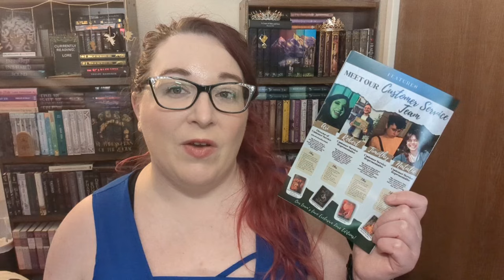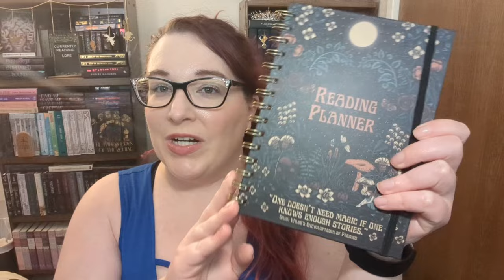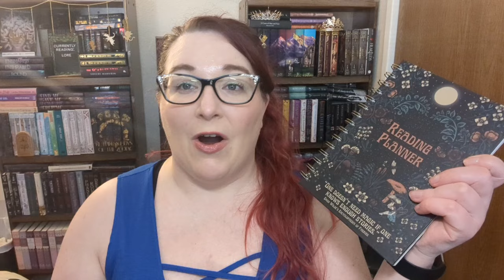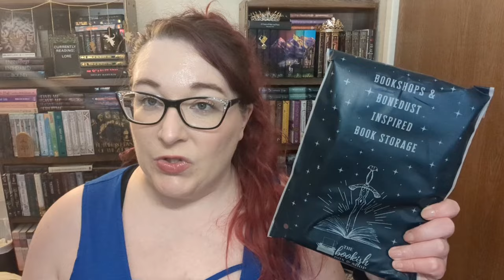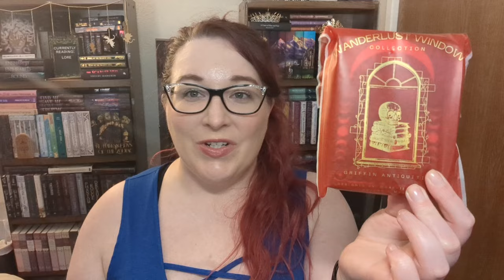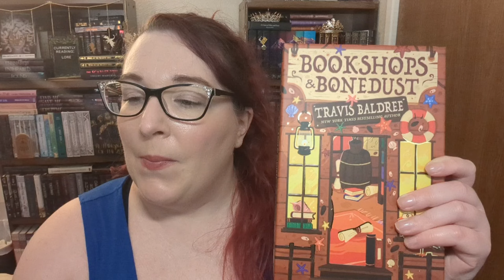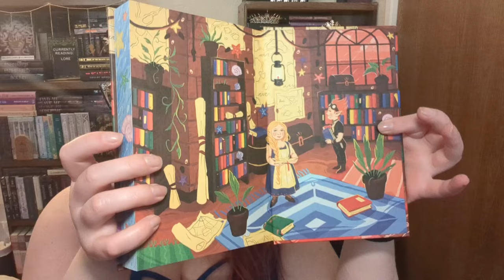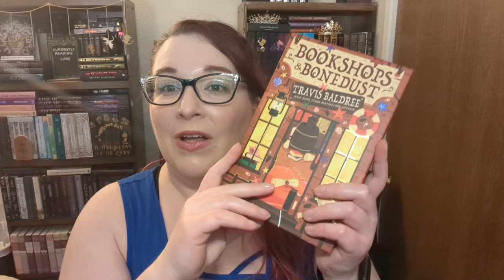Bookish Box YA December 2023: Bookstores & Libraries 📚 The Bookish Box Unboxing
Bookish Box: YA December 2023
Theme: Bookstores & Libraries